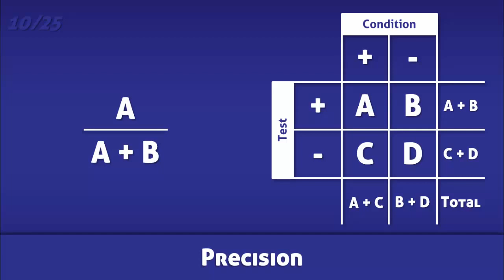Precision - Definition and Calculation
Olly Tree Applications presents USMLE Biostatistics... a unique, yet easy to use study tool for the USMLE. It is completely free and comes with absolutely no advertisements.

Our 2x2 sample table allows for quick calculations of up to 25 different biostatistics. Simply enter the required data into the highlighted boxes and the solution will appear. All of the most important equations are here – from absolute risk reduction to odds ratio to specificity.

As your knowledge and understanding of medical biostatistics grows, we suggest that you become accustomed to solving questions without the use of our 2x2 sample table. Also be sure to check out our flashcards, board review questions, and video lectures.

Key Concept:

So you want to change a patient’s current therapy because a new medication has a decreased risk of a particular side effect. That sounds reasonable, but have you taken other issues into consideration (e.g., efficacy, other adverse reactions, cost, etc.)? And how about the number needed to treat? Do you know how many patients would need to receive the new therapy as opposed to the old one before one patient less experiences the side effect? Determining the number needed to treat can be useful in clinical practice when analyzing the risk versus benefit between two therapies.